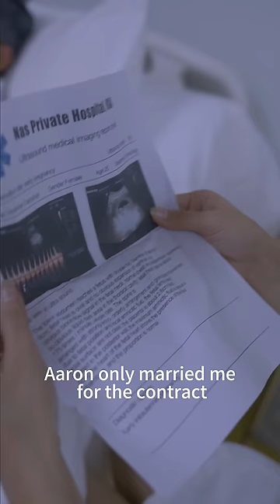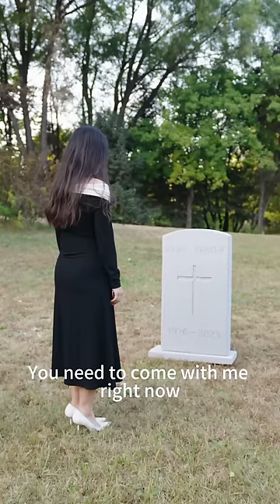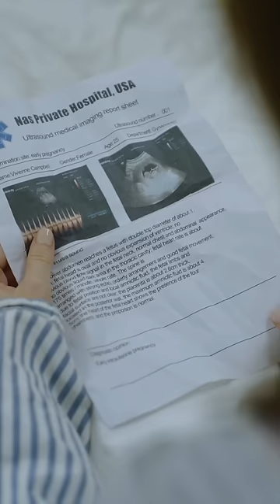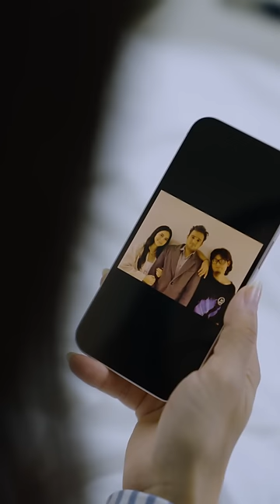After three years of marriage, am I just a substitute in your heart? Have you never loved me?love